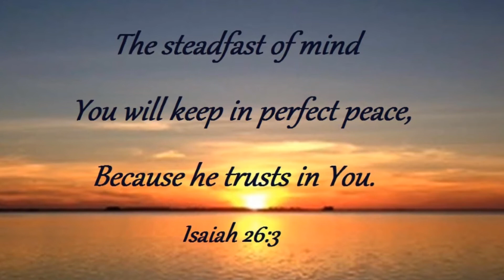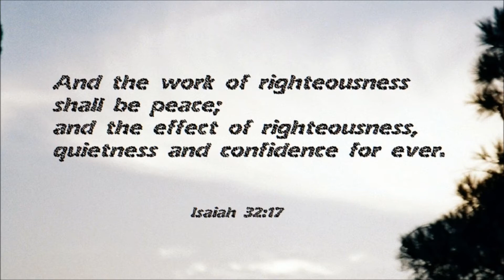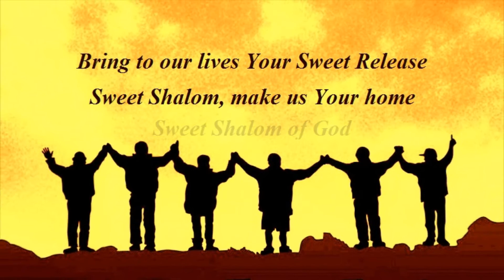513 Sweet Shalom (Gary Sadler)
From the worship cd "King of the Ages" by Gary Sadler